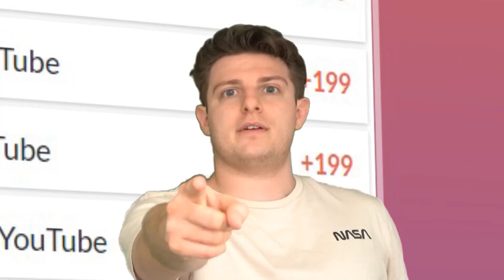I created a NEW way to play Sett & this is why it's Rank 1